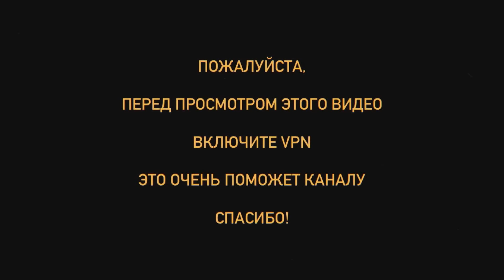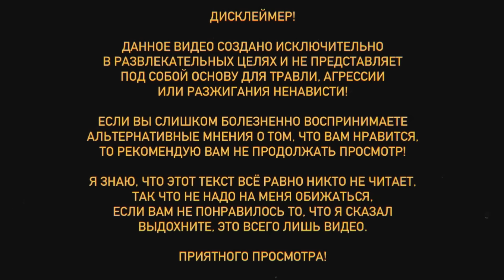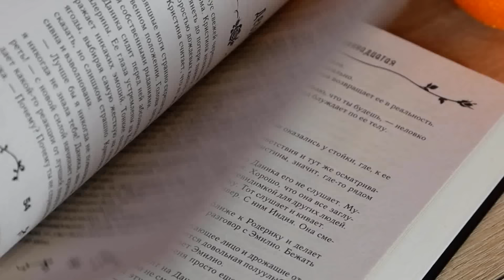У РОМЕО НЕ БЫЛО МОЗГОВ! 💥🤯 НАИХУДШАЯ БРЕДЯТИНА ИЗ ВАТПАДА (я не понимаю, как это можно читать?!)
ТАЙМКОДЫ:

00:00 — начало видео
00:36 — спонсорская пауза
02:09 — дисклеймер
02:15 — почему я не сделал обзор раньше?
03:17 — сколько страниц в этой книге?
03:59 — обложка, качество, цена
04:46 — аннотация книги
05:40 — плюсов нет, только минусы
09:01 — краткий пересказ сюжета
12:33 — еще больше кринжа
22:13 — итог обзора
23:23 — прощаюсь с вами!

ЛИМИТИРОВАННЫЙ МЕРЧ «УМЕЕШЬ ДУМАТЬ? ПОДУМАЙ!»

Музыка из видео:

Paloma Faith — Only love can hurt like this (slowed & reverb)
Lukrembo — for you (vlog background music)

➜ В той самой запрещённой ◍ anthonyuly